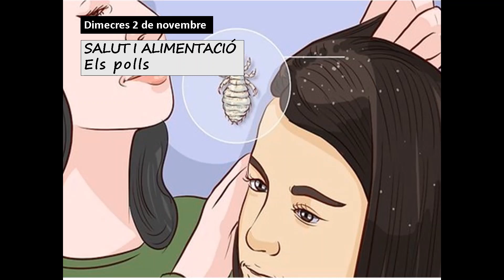ACTIVITATS VIRTUALS DEL 31 D'OCTUBRE AL 4 DE NOVEMBRE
Aquí teniu un avanç del què hem preparat per a la setmana del 31  d'octubre al 4 de novembre de 2022.